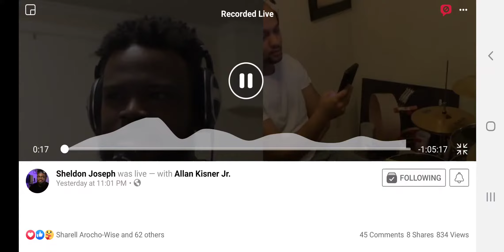Live Stream Worship - 06/07/02020 Pt. 1 (featuring Sheldon Andrus & Allan Kisner Jr)